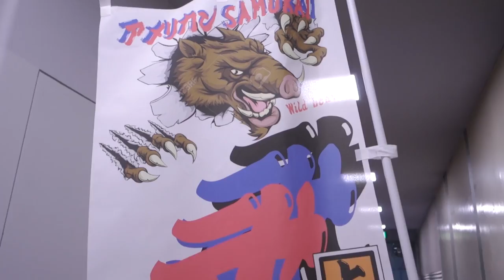【武尊 vs 天心】選手/ファンに聞いてみた！ 【VLOG シリーズ 2018】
パーソナルトレーニング予約はこちら！

バイリンガル兄弟のキックボクシング、ムエタイチャンネル！
選手や試合のテクニックを分析、トレーニング動画、選手のフィーチャリング、などなど！
選手の方、プロを目指している方、格闘技ファンの方、このチャンネルがあなたにピッタリです！
登録ボタンをSMASHしてください！！